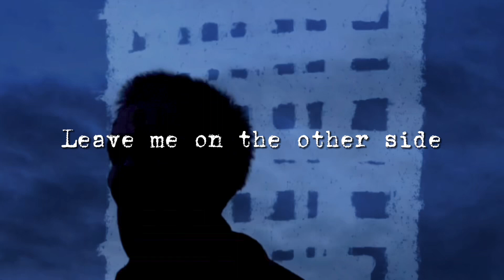Leave me on the other side (snippet) - Dorian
I created this with BandLab in my phone
I’m rlly sorry if there’s any mistakes